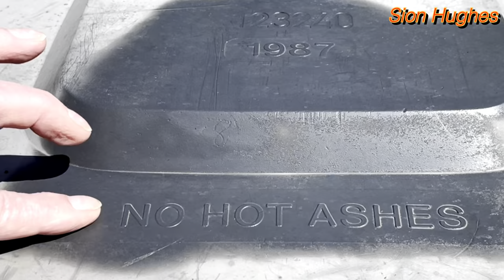Garden wheelie bin restoration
in this short video I show you how to reverse 36 years of UV damage in 30 minutes